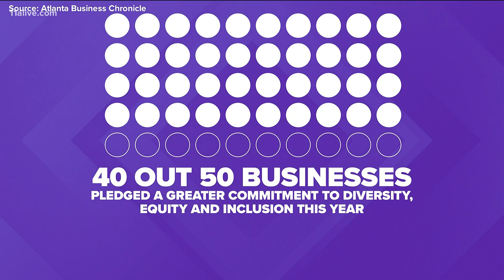Data shows companies with greater diversity perform better financially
The Atlanta Business Chronicle reports more of Georgia's largest companies are being open about diversity.